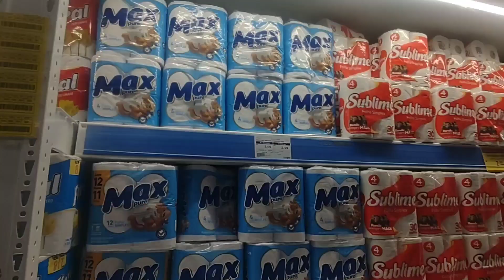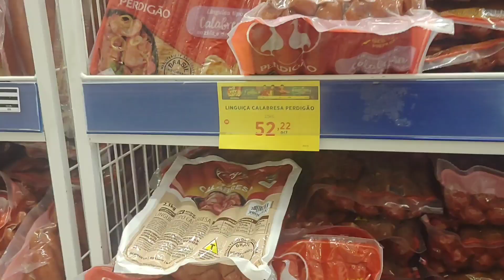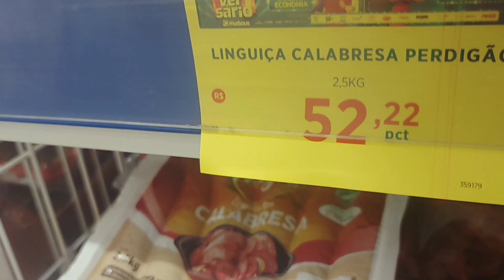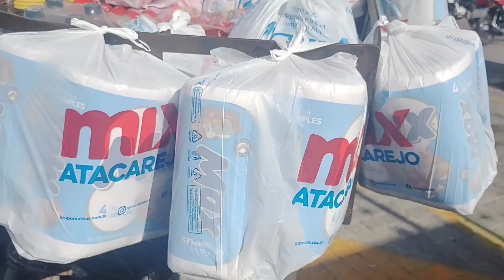500,00 pra mercearia rápido último dia da promoção supermercado Mateus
Quer aprender a lucrar com sua mercearia

Aceito proposta para palestrar na sua cidade

saiba um pouco mais sobre mim ⬇️
Sou comerciante veja meu comércio

RECARGA PAY
Baixe o aplicativo agora mesmo

grupo telegram empreendedores de sucesso Quer aprender a lucrar com sua mercearia aproveite a promoção do curso que fiz com carinho pra você